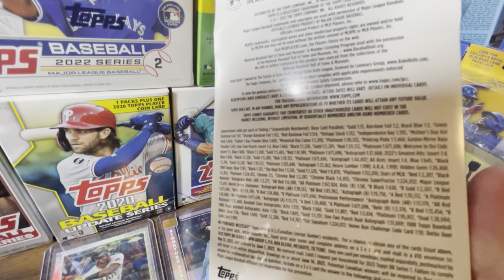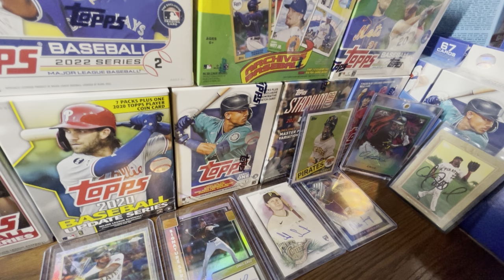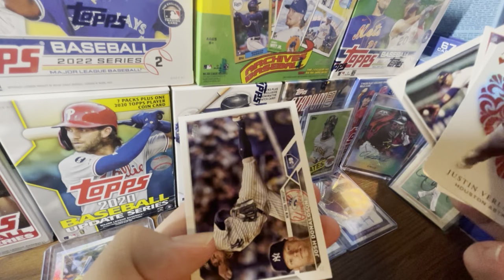2023 TOPPS SERIES 1 HAS ABSOLUTELY FAILED! HERE’S WHY...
😢 2023 TOPPS SERIES 1 HAS FAILED 😢

Hello and welcome to the channel! In today’s video we will be discussing why 2023 Topps Series 1 has failed. With 2023 Topps Series 1 being out for almost 2 weeks now, a lot of retail has been sitting on the shelves and not moving. Topps now sees this and they are making quick changes to this. While watching TV I saw a commercial for 2023 Topps Series 1 during a wrestling show. It looks like Topps is really trying to promote 2023 Topps Series 1 since all there pretty much left are the 2023 Topps Series 1 blaster box. 2023 Topps Series 1 Jumbo Hobby boxes as well as the normal hobby box are practically sold out.

2023 Topps Series 1 is out NOW!

Title: 2023 TOPPS SERIES 1 HAS ABSOLUTELY FAILED! HERE’S WHY...